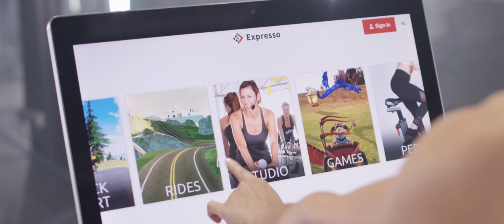Expresso GO Teaser